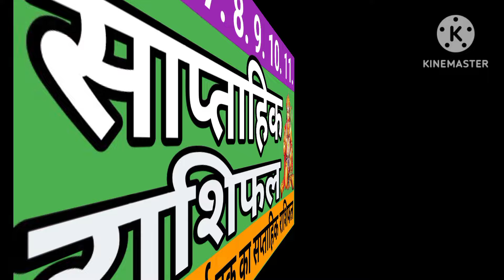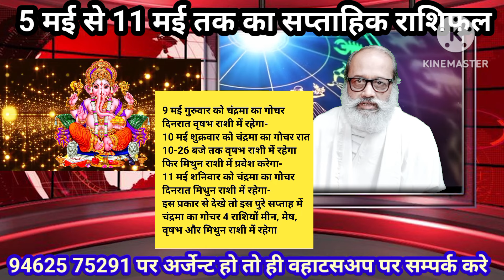5 मई से 11 मई तक का साप्ताहिक राशिफल- 4 राशियों में चन्द्र का गोचर- 4 भाग्यशाली राशियों को मिलेगालाभ